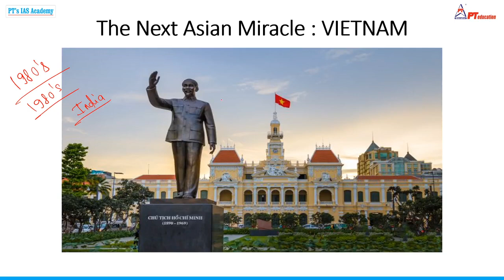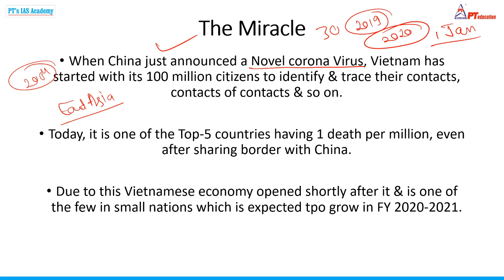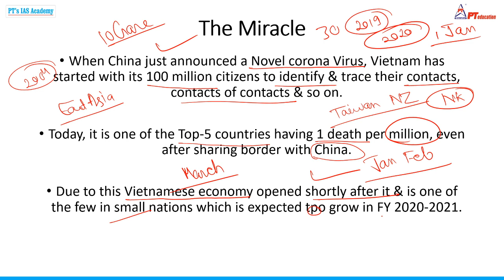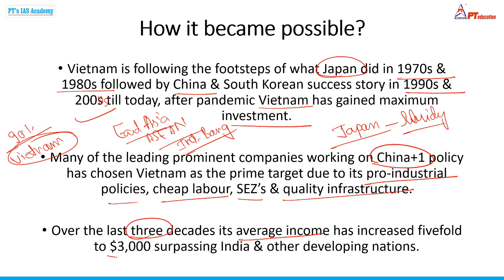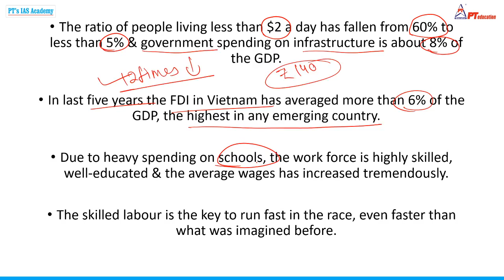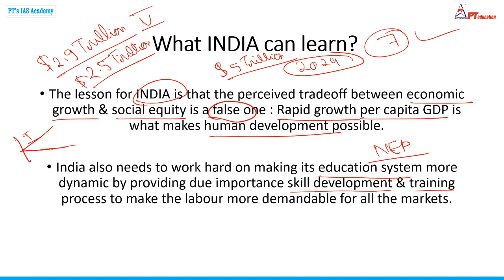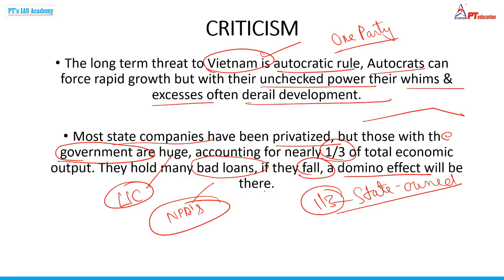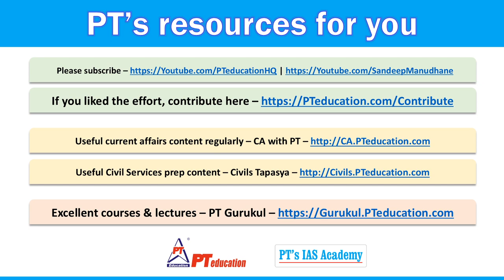THE VIETNAM STORY - Current Affairs for exams | UPSC-CSE, SSC, Govt. exams MBA